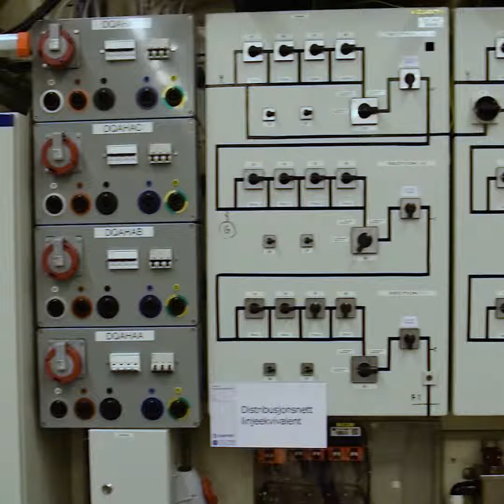Hvorfor er CINELDI viktig for Hafslund?